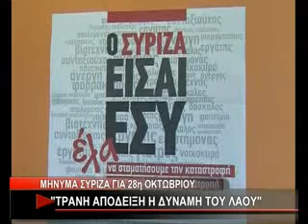ΜΗΝΥΜΑ ΣΥΡΙΖΑ ΓΙΑ 28η ΟΚΤΩΒΡΙΟΥ